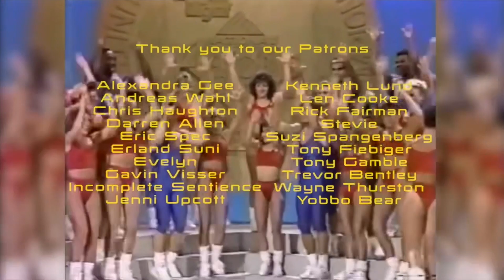Screamin' Jay Hawkins: I Put A Spell On You (An absolute classic performance): Reaction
One of the Original Crazy men of rock. 1956 and Screamin' Jay Hawkins.  Made for this time of year. Enjoy